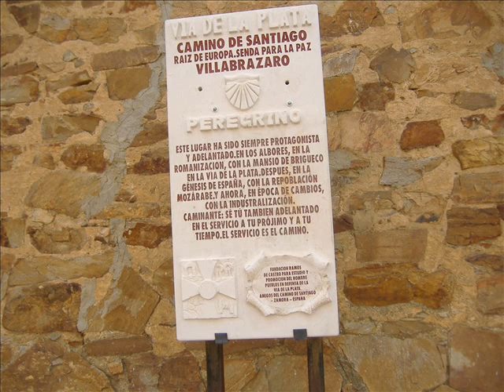calle Real Villabrázaro (Zamora) España